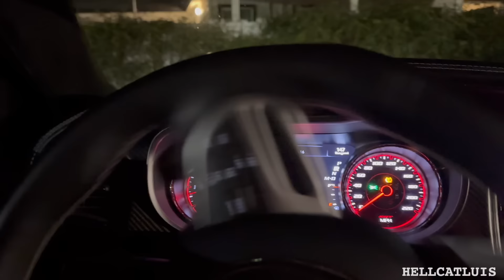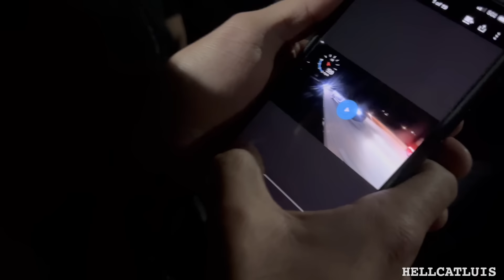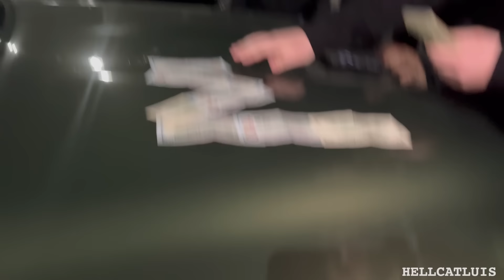CRAZY CLOSE RACE MPR HELLCAT VS FULLBLOWN HELLCAT 4,4KPOT